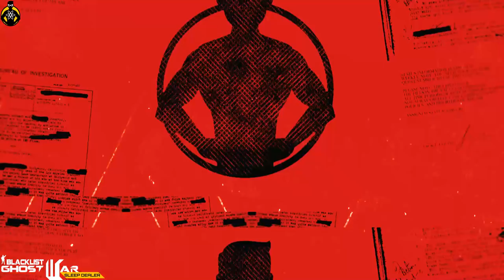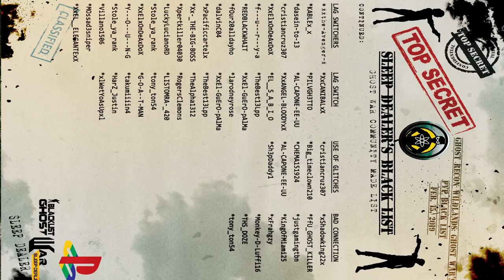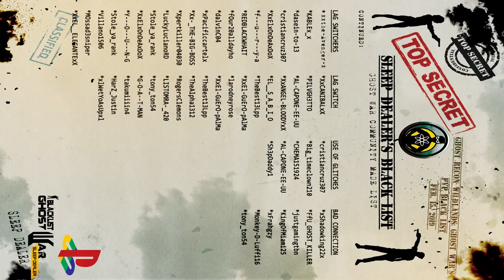GHOST WAR/ BREAKPOINT STREAMER/ GHOST RECON: BREAKPOINT TRAINING/ SLEEP DEALER GAMING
GHOST WAR LEAGUE SUPPORTS THE BLACKLIST!
I AM OFFICIALLY STREAMING AND SUPPORTING GHOST RECON: BREAKPOINT WHEN IT COMES OUT IN OCTOBER.
BREAKPOINT RELEASE OF INDEPTH LOOK INTO ITS PVP MODE JUNE 10TH HERE LIVE AT E3
INTRODUCING:
SLEEP DEALER GAMING CLOTHING AND ACCESSORIES

MUSIC BY: SHONEN KNIFE, BEETHOVEN, JCOLE, A Boogie Wit da Hoddie (feat. Kodak Black),  Wut-Tang Clan

THE BLACK LIST:
RELEASING A LIST OF THE PSN CHEATERS WE ALL COME ACROSS AND THIS LIST WILL GROW AS TIME GOES ON.

STREAM TOOLS USED IN MY GHOST RECON WILDLANDS GHOST WAR STREAMS:

-STEEL SERIES ARCTIS PRO + GAMEDAC GAMING HEADSET

-STREAMING MICROPHONE USED

-GAMING MONITOR:

-FOR HEADACHE PROTECTION I WEAR THESE BLUE LIGHT BLOCKING GLASSES BOUGHT FROM AMAZON:

-MY WEBCAM USED FOR THE STREAM IS THE 4K BRIO:

-PS4 PRO 1TB:

IM 100% SERIOUS ABOUT MY STICKS! IM SERIOUS ABOUT GHOST RECON WILDLANDS GHOST WAR PVP ONLINE GAME PLAY.
DONT FORGET TO SUBSCRIBE AT A CHANCE TO WIN A FREE SCUFF CONTROLLER VALUED AT $300.00. I WILL BE STREAMING THE RAFFLE AND ANNOUNCING THE WINNER SO MAKE SURE TO HIT THAT NOTIFICATION BUTTON. FLASH GIVEAWAYS ARE PURELY RANDOM AND THE RULES WILL BE ON THE SPOT.